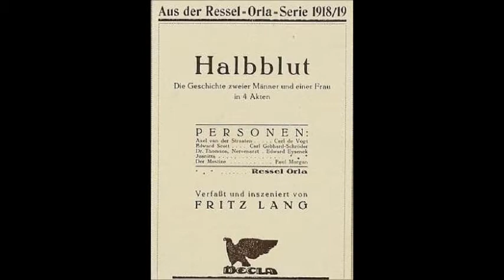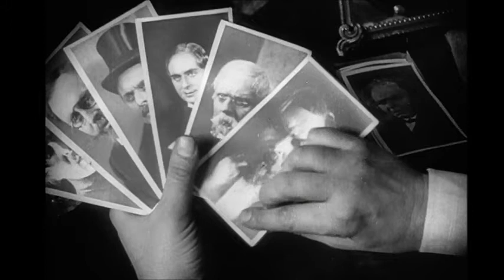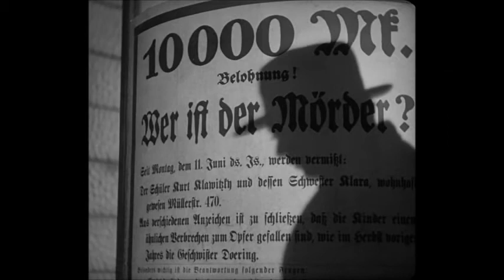Fritz Lang - Filmgenie und Visionär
Ein Rundfunkessay von Martin Schramm (von mir mit Fotos und Screenshots meines Lieblingsregisseurs untermalt)

Erstausstrahlung am 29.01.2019 / Bayern 2

Da in diesem Podcast des Öfteren die Begegnung zwischen Fritz Lang und Joseph Goebbels als “Anekdote” bezeichnet wird, hier einige Klarstellungen:

Die Umstände der Emigration von Fritz Lang aus Deutschland im Jahr 1933 haben die Phantasie zahlreicher Personen beflügelt. Die französische Autorin Agnes Michaux hat darüber sogar einen Roman mit dem Titel “Ich werde sie jagen bis ans Ende der Welt - Fritz Langs Abschied von Berlin” verfasst.

Die Nationalsozialisten waren angetan von den “Nibelungen” und von “Metropolis”, in seinem Tagebuch äußerte Goebbels sogar Sympathien für “M”, da der Film angeblich ein Plädoyer für die Todesstrafe sei. Eine eklatante Fehleinschätzung, da Fritz Lang darin bewusst keinerlei Partei ergreift.

Fritz Langs zweite Ehefrau Thea von Harbou war bereits längere Zeit eine Sympathisantin der Nationalsozialisten. Zwar bestand die gemeinsame Ehe aufgrund der ständigen Affären ihres notorisch untreuen Gatten - vor allem wegen seiner damaligen innigen Liebesbeziehung zu Gerda Maurus - nur noch auf dem Papier, doch blieb ihr Arbeitsverhältnis intakt (erst im Vorjahr 1932 war ihr gemeinsamer Film “Das Testament des Dr. Mabuse entstanden), die Ehe wurde erst im April 1933 geschieden. Sie hätte ihn - wenn er nur gewollt hätte - sicher bei den neuen Machthabern positiv einführen können. Doch war dergleichen gar nicht notwendig, da Goebbels Deutschlands bedeutendstem Regisseur die Führerschaft über den deutschen Film antrug. Dass Fritz Langs Mutter Jüdin war, war dem Propagandaminister entweder nicht bekannt oder spielte dabei offensichtlich keine Rolle.

Die Eingangspassage des Podcasts zitiert Fritz Langs Interview mit Erwin Leiser in “Zum Beispiel: Fritz Lang” (1968). Darin beschreibt der Regisseur diese Begegnung mit großem schauspielerischen Talent sehr anschaulich. Leider hat der Meister - aus welchem Grund auch immer - das Datum seiner Emigration nicht korrekt wieder gegeben. Fritz Lang verlies seine Heimat am 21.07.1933 in Richtung Paris.

Da sein Reisepass nunmehr der Nachwelt offen zutage liegt, wurde über das von ihm so furios geschilderte Zusammentreffen mit Goebbels allerlei gemunkelt, böswillig wurde Fritz Lang sogar unterstellt, es hätte niemals stattgefunden, da es in Goebbels' Tagebüchern nicht vermerkt sei. Eine Verleumdung, denn am 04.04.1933 liest man dort den Eintrag: “Gestern Besuche: Fritz Lang ...”

Infame Medienvertreter haben aus der Tatsache, dass der Regisseur nicht am selben Tag emigrierte, sondern mit sich selbst ins Gericht ging, ob er - der offensichtlich keinerlei physischer Gefährdung ausgesetzt war sondern statt dessen im Gegenteil von den neuen Machthabern hofiert wurde - dieser Versuchung erliegen könnte, mit Anwürfen gegen Fritz Lang nicht gespart.

Der Mann, der die deutsche Filmkunst der Zwanziger und frühen Dreißiger Jahre maßgeblich geprägt und zu deren Weltruhm beigetragen hatte, “erdreistete” sich allen Ernstes, seine nicht unbeträchtlichen finanziellen Guthaben mit ins Exil zu nehmen und sich für diese Transaktionen bis Juli 1933 Zeit zu nehmen. “Erst” danach entschied sich Fritz Lang, Deutschland zu verlassen - aus eigenem Ansinnen und nicht unter der Gefährdung seines Lebens, was diesen Entschluss umso entschiedener macht.

Seine konsequente antifaschistische Haltung hat Fritz Lang später in Hollywood mit Filmen wie “Auch Henker sterben” untermauert.

© Text: Manuela Hertel